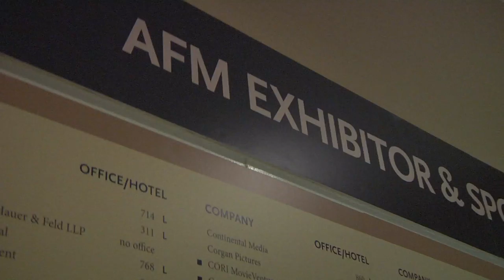BREAKING ALL THE RULES